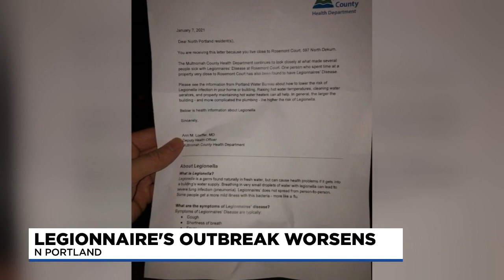Legionnaire's Disease outbreak in north Portland worsens, sends another person to hospital